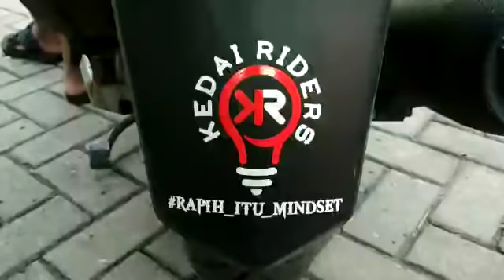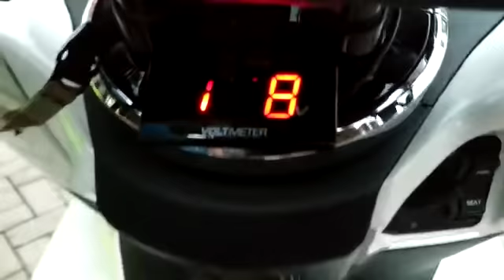Eps 377 : Modifikasi PCX 2018 Member HPCI Cikarang Chapter | Owner Om Fajar #033